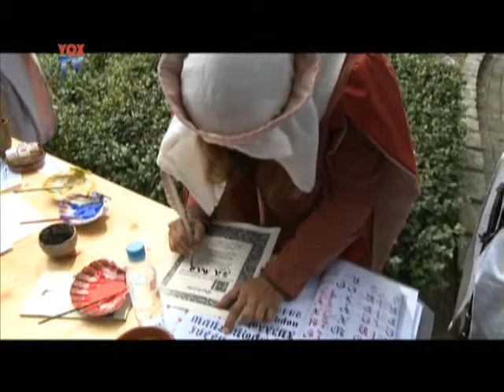Medieval Roermond 2009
omroepvox, roermond, omroep vox